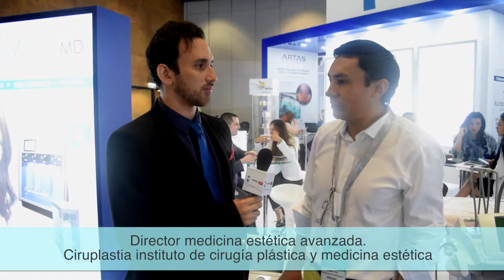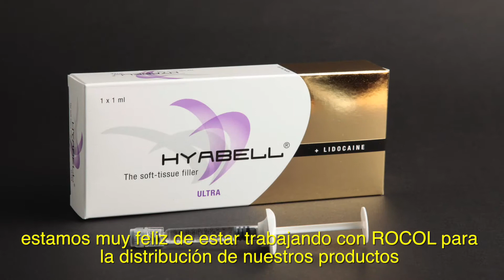CONGRESO AMWC 2015 MEDELLIN - ROCOL TV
ROCOL S.A.
ESTUVO PRESENTE EN EL CONGRESO AMWC EN
LA CIUDAD DE MEDELLIN, TESTIMONIOS DE LOS MAS
DISTIGUIDOS MEDICOS DEL CERTAMEN NACIONAL
E IMPRESIONES DE LOS PRINCIPALES DIRECTIVOS DE
NUESTRAS MARCAS.

ROCOL TV SE COMPLACE EN MOSTRARLE
UN REPORTAJE UNICO Y EXCLUSIVO